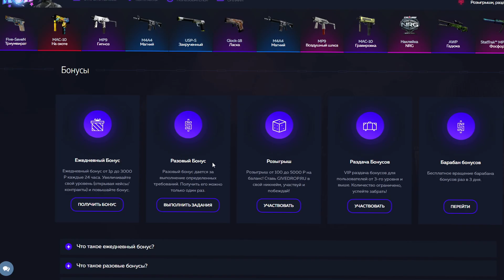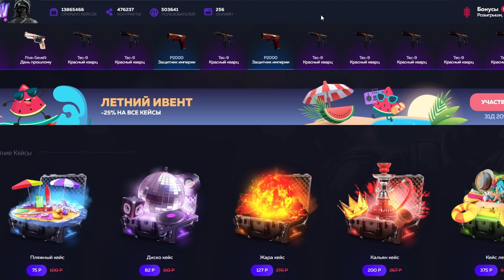JAME В ШОКЕ С ИГРОКОВ ПРЕМКИ 10 LVL | JAME ПЫТАЕТСЯ ТАЩИТЬ, НО У НЕГО НИЧЕГО НЕ ВЫХОДИТ